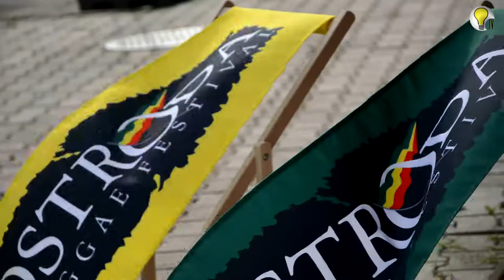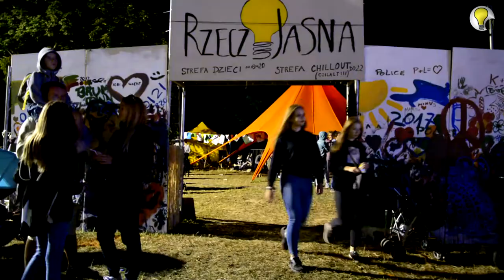NAJLEPSZY CZAS, CZYLI OSTRÓDA REGGAE FESTIVAL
Przedstawiamy Wam trzy gorące dni i najlepszy czas . Ostróda Reggae Festival! Szukajcie siebie i do zobaczenia w Ostródzie (za rok!) :D